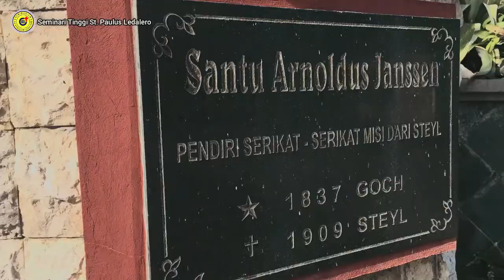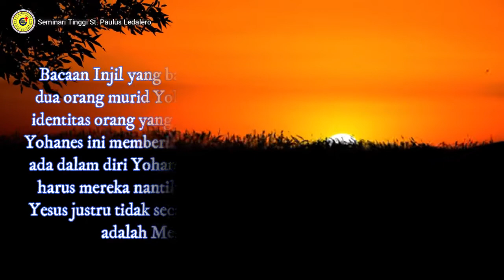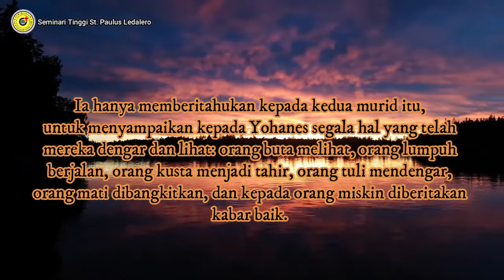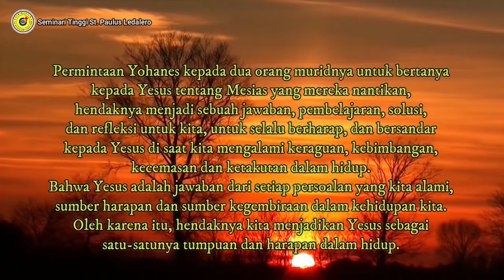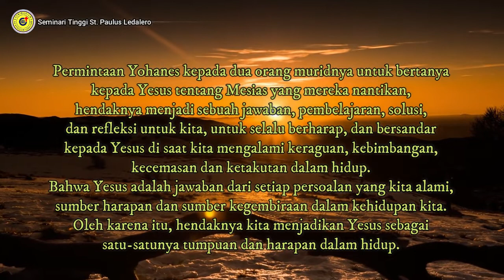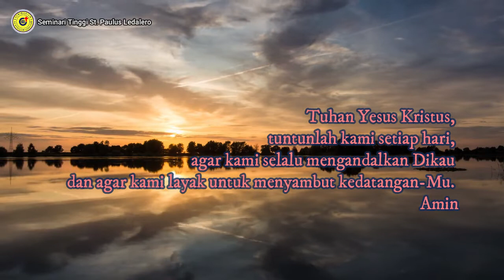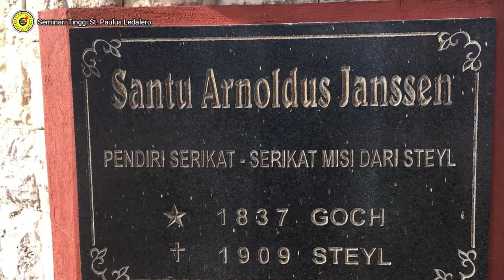YESUS ADALAH SUMBER PENGHARAPAN (Rabu, 15 Desember 2021) Renungan Harian Frater Ledalero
Renungan: Fr. Yonas Selai, SVD
Pengisi Suara: Fr. Ippy Taus, SVD